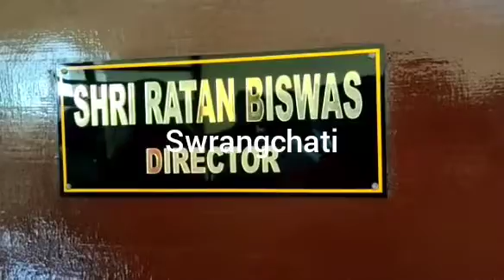Kaibwrwi sanmungno twiwi Manipiri dophani borok ICAT bedego deputation rwkha